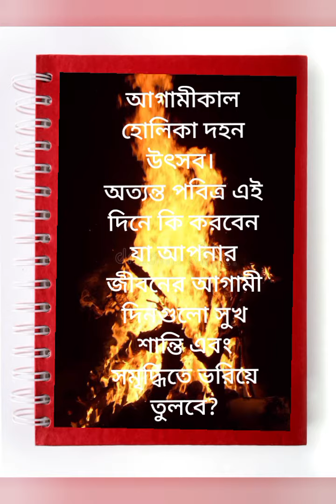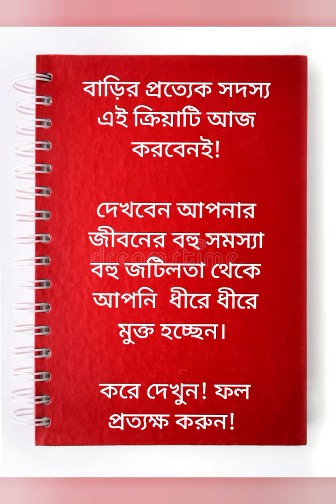ভাগ্য চমকাতে হোলির আগের দিন এই কাজটি করুন!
totka Bangla
Bengali totka